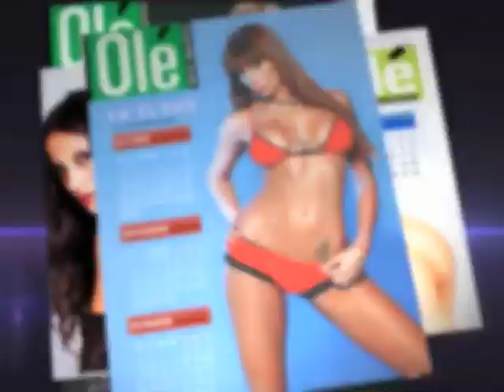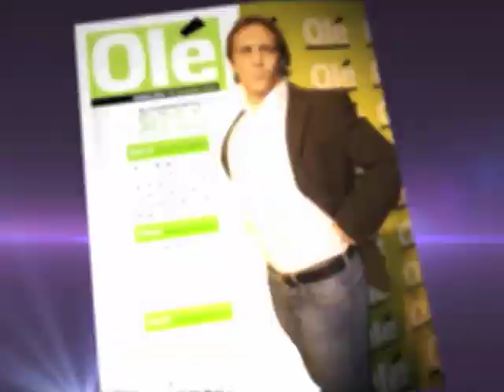CQC (05-06-2011) MARTINA EN LA FIESTA DEL DIARIO OLE